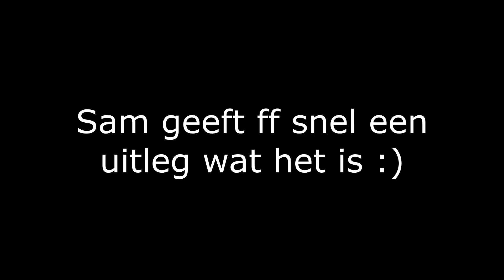Last resort 5.0 Fortnite Quick weapon mode is Dogshit!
Fortnite quick weapon mode is een nieuwe setting in Fortnite en vandaag ga ik die uitchecken!

Als je leuke video ideeën hebt laat maar weten in de Discord!

Dankjewel voor kijken :)